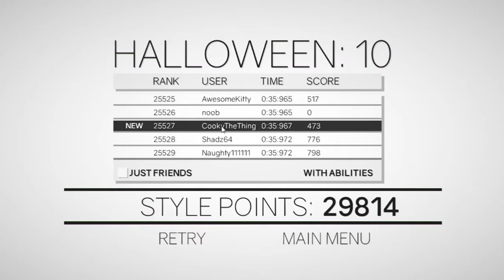CookyTheThingy Plays: Clustertruck ~ [5] Halloween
Welcome to my short series on Clustertruck, the game about parkouring your way across moving trucks like a badass!